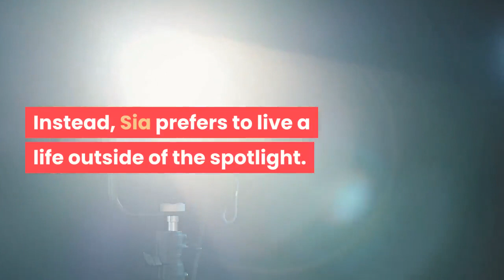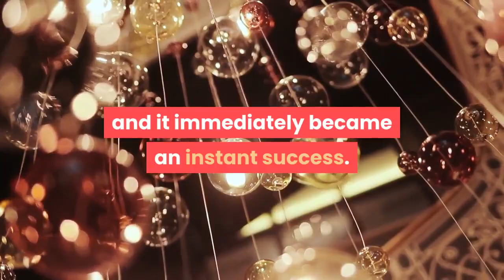Sia Is 'a Great Mom' to Her Kids According to Kenzie Ziegler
Though some celebrities prefer to keep their personal lives private, Sia seems to take things to an entirely different level. The talented Australian singer is famous for not even showing her face during many guest appearances and performances. Furthermore, though she has a social media presence, it is not run by her, but by her team. Instead, Sia prefers to live a life outside of the spotlight. But, one thing that Sia has been willing to share with fans is that she has two kids. Kenzie Ziegler and Sia | Jim Spellman/WireImageBack in May of 2020, Sia was a guest on SiriusXM Radio and she confirmed that she was, in fact, a mom to two kids. She adopted her two sons back in 2019 when they were 18, right as they were aging out of the foster care system. The “Cheap Thrills” artist expressed her love for them and shared how they were both coping with quarantine. Sia reveals that she now has two grandkidsBut, the songwriter isn’t just a mom anymore. Today, on DJ Zane Lowe’s Apple Music podcast, the 44-year-old revealed that she now has grandkids, courtesy of her youngest son. “My youngest son just had two babies. I’m a fu*king grandma! I know, right. I’m just immediately horrified,” Sia joked, citing that she had become a grandmother at such a young age. RELATED: Dance Moms: The Sweet Way The Original Cast Is Celebrating TodayThough the “Eye of the Needle” singer is still getting used to being a grandmother, those close to her think she’s a natural when it comes to being a mom. One person who was quick to gush about Sia’s parenting skills is Kenzie Ziegler. Ziegler has been close to the songwriter for years. The two met after Sia tapped her older sister, Maddie Ziegler, to work with her after seeing her dance on the hit Lifetime show, Dance Moms. Maddie Ziegler has collaborated with the Australian artist for yearsMaddie and Sia’s first collaboration was for the music video Chandelier and it immediately became an instant success. The pair continued to collaborate over the years for tours and other music videos like Elastic Heart. Most recently, the pair collaborated on the music video, Together. But, their relationship extends far beyond just a working one; the pair have become exceptionally close. In fact, Maddie even considers Sia to be her godmother. Kenzie has also developed a close relationship with the Aussie over the years. In fact, the pair recently collaborated on a song together called “Exhale.” Though Sia wrote Kenzie’s song “Wonderful” back in 2018, “Exhale” marks the first time that the two were singing together on a song. In past interviews, Kenzie has been open about what an inspiration Sia has been to her. She also has shared that the Australian has encouraged her to have fun with music. Kenzie Ziegler gushes over SiaBecause Kenzie’s family is so close to Sia, she has had the opportunity to meet Sia’s kids and experience their interactions. According to the “Motives” singer, Sia is an excellent parent and very nurturing to her sons.